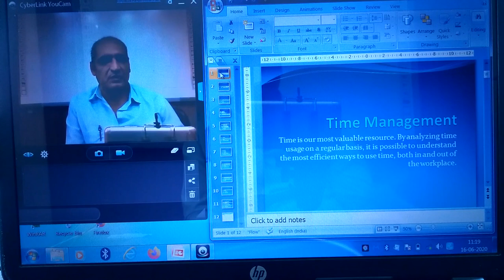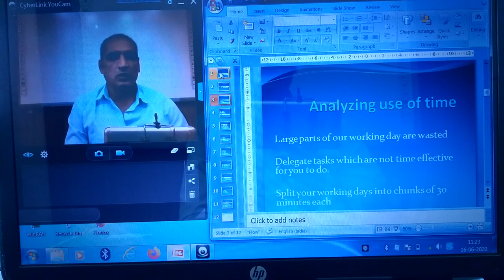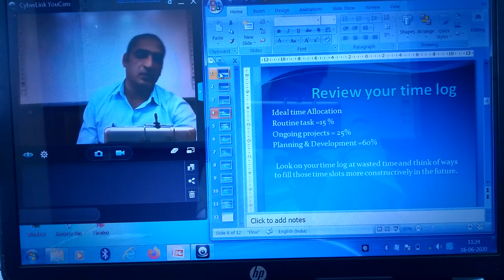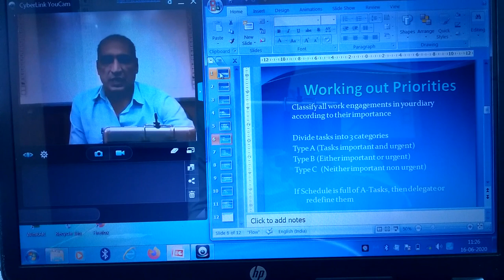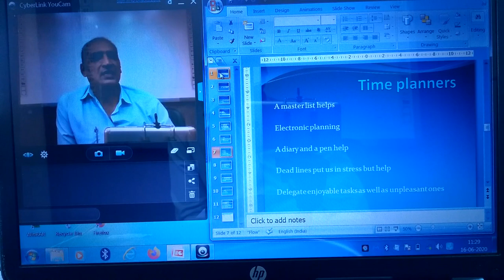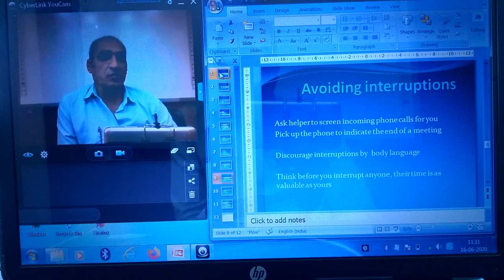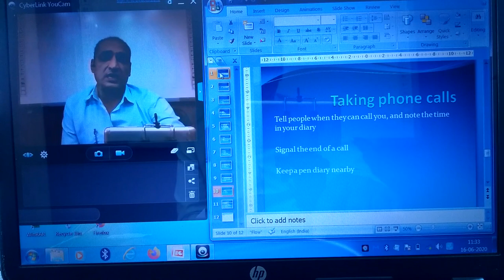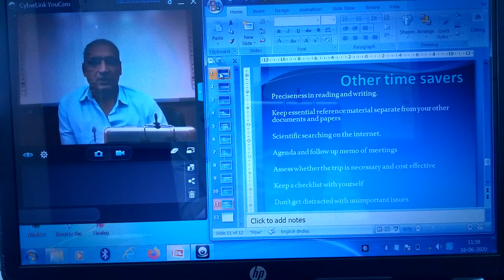Effective Time Management | Time table | Managing work life | By Arjun singh sankhla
This video beautifully describes the time management in a very practical way. It also explains how one can make ones life organised.